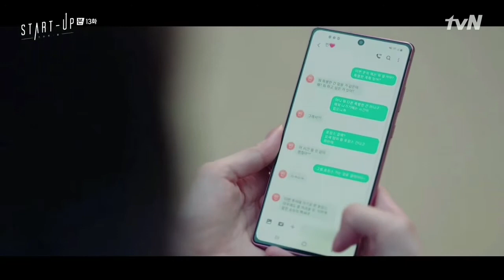Start Up (Jeong Saha) scene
I made her scenepack for u guys, and i still have 1 more last video about this drama. Hope it can be useful